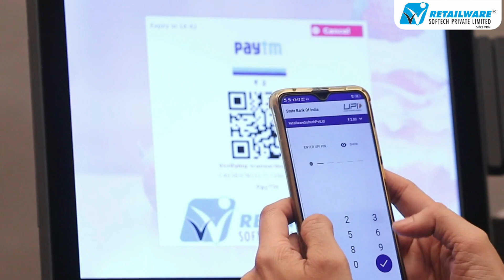Self Checkout Kiosk by Retailware